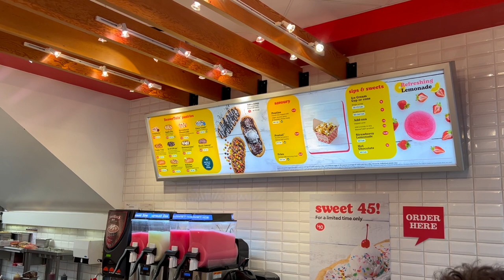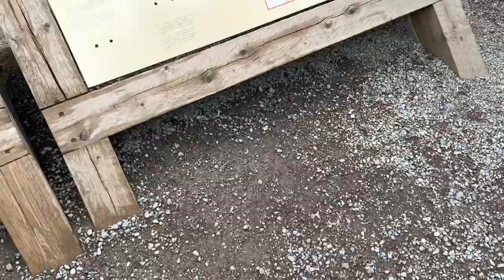Adventure Vlog: Visiting Calgary, Banff, Lake Louise & Lake Moraine | Niamh Cogan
I'm back with an adventure vlog!! Myself and a group of friends went to Calgary. We visited Banff, Lake Louise & Lake Moraine. It was absolutely beautiful! The scenery was so so gorgeous. I hope you enjoyed this vlog!

Let me know if you want to see any videos on post-school advice, post-college advice, general life advice/tips, any more day in my life vlogs or week in my life vlogs. I’m always looking for more video ideas so please give me your suggestions on what you would like to see!